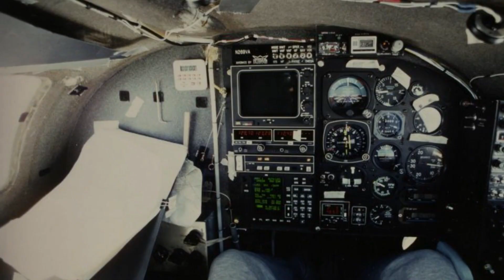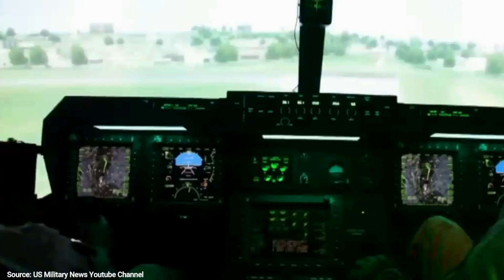10 Wonders of the Aviation Industry!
A lot of times we look at different aircraft in the sky and we couldn’t distinguish them from each other, but there are 9 planes that are one of a kind, if you see them you will straight away know them. In todays video we will speak about the “ 9 wonders of the aviation industry”

Please turn your post notifications on to receive our latest uploads and let us know your thoughts about this video in the comments section!